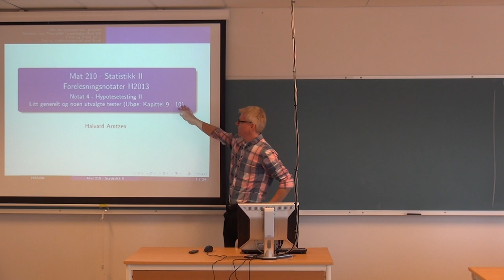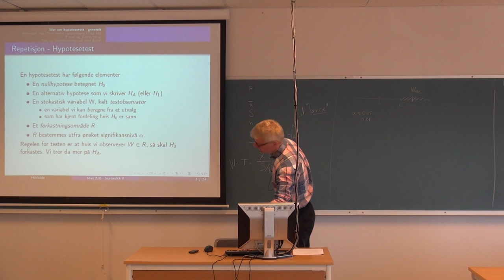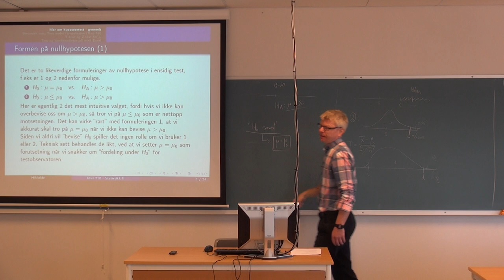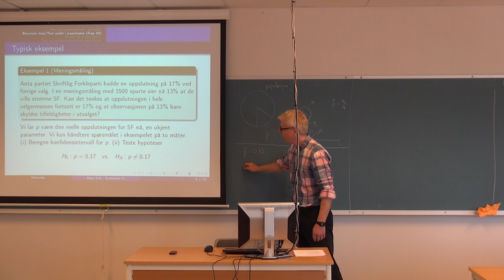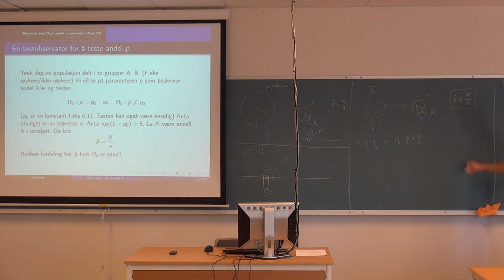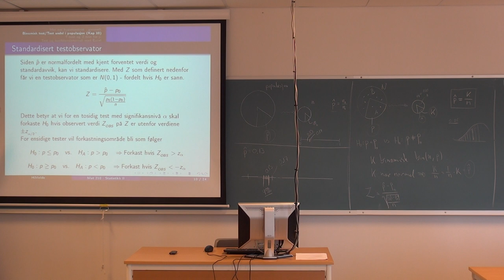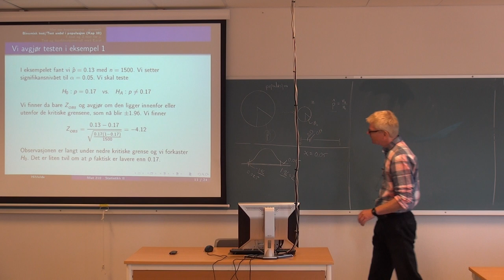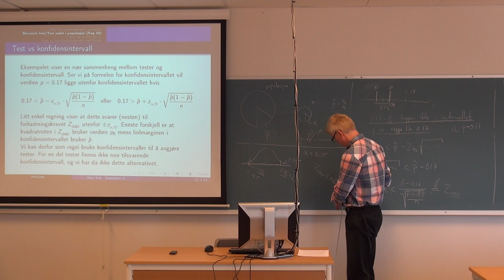111 Forelesning MAT210, (2. okt. 2013)